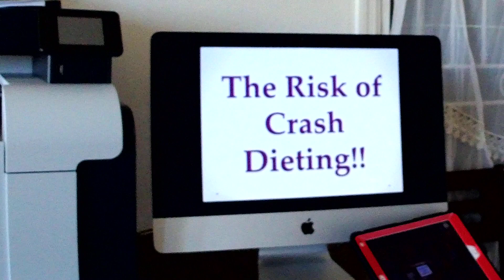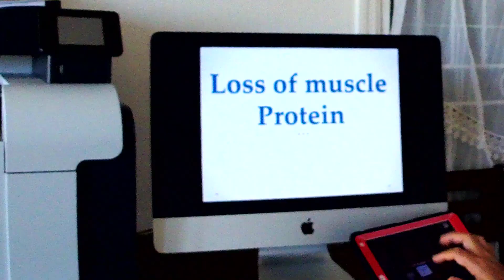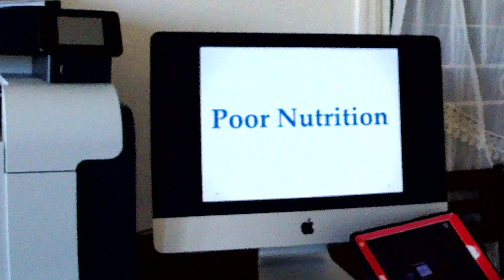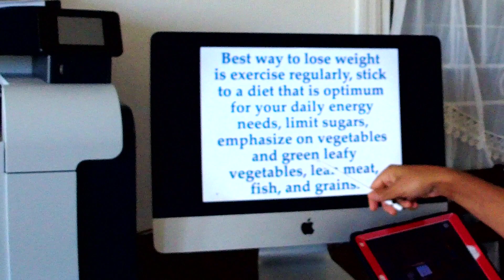ಅಸಹಜ ಆಹಾರದ ಅಪಾಯಗಳು ಮತ್ತು ತೂಕವನ್ನು ಕಳೆದುಕೊಳ್ಳುವ ಆರೋಗ್ಯಕರ ಮಾರ್ಗ/Risks of CRASH Dieting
This video explains what is crash dieting, what is very low calorie diet, what are the risks of crash dieting, what is the healthy way to lose weight, how much weight loss per week is recommended, what are the risks of crash dieting or abnormal dieting or fad diets, constipation, heart rhythm changes, electrolyte imbalance, gallstones, poor nutrition, rebound weight gain, healthy way to lose weight is to do regular exercise and maintain proper nutritious diet..

For more detailed biochemical and molecular explanation on health and nutrition topics and other biochemistry videos, take a look at my other YouTube channel

About me: Dr Prakash Mungli, MBBS, MD
Dear viewers after my medical degree MBBS, I have practiced for two years in my village serving poor people with least possible medication and at low cost. After 2 years of my practice and I went to Kasturba Medical College (KMC), Manipal for pursuing MD degree In medical biochemistry and nutrition. While doing MD in biochemistry and nutrition I studied in depth about human cell metabolism, metabolic diseases, nutrition and how our lifestyle, nutrition and metabolic process are intricately connected.
After successfully completing MD, degree in three years, I worked in KMC Manipal for 4 years then I got an opportunity to work in an American Medical College called University of Medicine and Health Science (UMHS) located in a Caribbean Island called St Kits. I currently work here as the Dean of Students Affairs, Chairman of Molecular Sciences, Course Director and Professor of Biochemistry. I continue to pursue my tremendous interest in cellular metabolism, diet, nutrition, lifestyle and health issues related to abnormal diet, nutrition and lifestyle. Through this media I'm trying to spread awareness about health, nutrition, diet, lifestyle, simple remedies for many chronic disorders in my mother tongue Kannada. This way I hope and wish to help as many Kannadigas as possible in my home state of Karnataka and to all Kannadagas  across the globe.